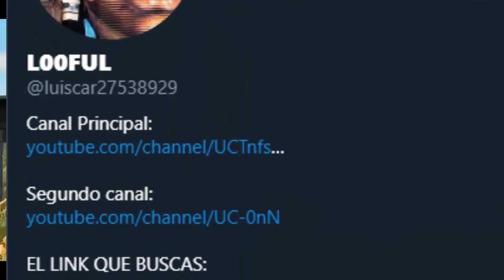💎Como CONSEGUIR DIAMANTES **GRATIS** en FREE FIRE! (2020) 💎GENERADOR DE DIAMANTES(+5000)🔥